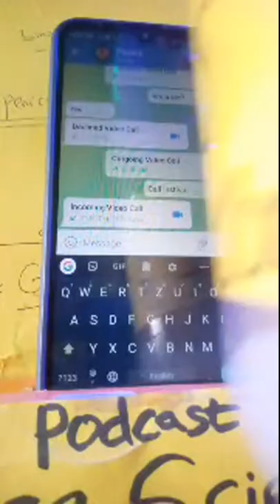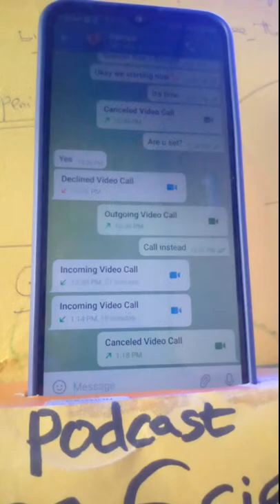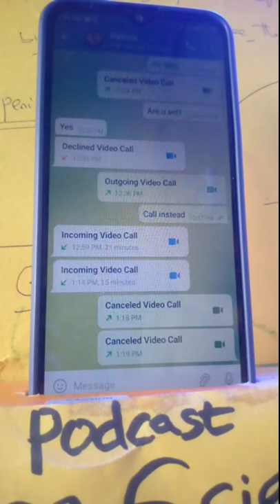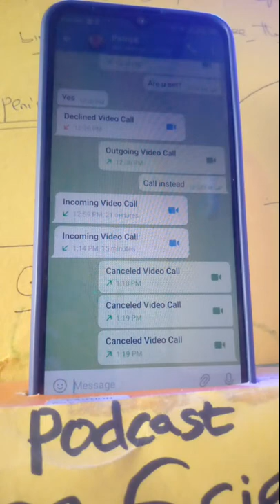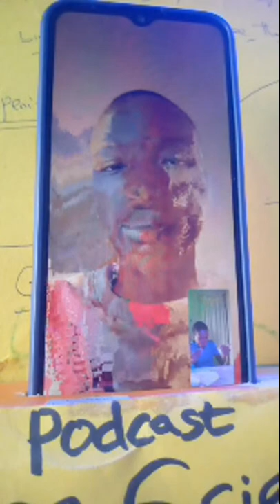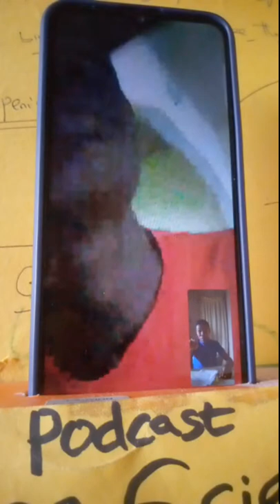Episode 12 - The Relationship Between Haste And Succeess | Uk, Usa, 9ja Podcast 🍊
🍊 This is the second part of the show all in the first segment of the podcast of Gare Science. If you're are new to this channel, Gare Science is a digital business mainly into meditation, motivation, ebooks, audiobooks, and online courses.

🍊 The second segment won't stream live. It consists of two parts too.

🍊 This Digital Business always creates shows like this so you learn tips of greatness.

If you haven't, then do so. This will motivate us to keep serving you with podcasts. If we see you like it, we will keep doing it.

🍊 Sponsors of this show include: The Data Course of Gare Science / The New Course on how to sell free digital books on autopilot.

🍊 The data course of Gare Science will teach you how to sell mobile data online like MTN, AIRTEL, etc and make profits of above N1,500 per sale.

In addition, you will learn how your customers can pay your VAT for you. Lastly, you will be taught how to trade this business without needing a bank account.

So, if you're a student you can do this.

🍊 If you need this, then comment. You will have to hook up with John the Customer Care Robot.

Code: 5810.

This code is what will activate John to respond to you. So, please if you're grabbing this course, make sure you write that code somewhere.

Fee: N900 for the first 6 people to apply with the above code.

🍊 Original recognized price by John is N8,000. So, send the code immediately you message him so he can allow such low payment. Get it? Sure!

🍊 The Second Course here is a new course in Gare Science on how you can sell free digital books on autopilot making huge profits.

Benefits:

1. You be a boss of your own.

2. You make a lot for yourself.

3. You do your own business not one for others this time around.

Cost: N1,900 for the first 30 persons to apply with code below:

Code: 7917

Make sure you send the code. John is a robot works according to programs.

If you're interested, then comment (this course is worldwide). So, if you're are anywhere, you can apply.

Tell us, your country in the comments and let us know if it is the first or second sponsor course you interested in.

🤝 The data course is not global, it only available in Nigeria only for now. We are working to make it available worldwide in no time.

🍊 Guest's Name: Patrick Pejetavwo.

Host Name: Femu Oghenegare (the CEO of Gare Science).